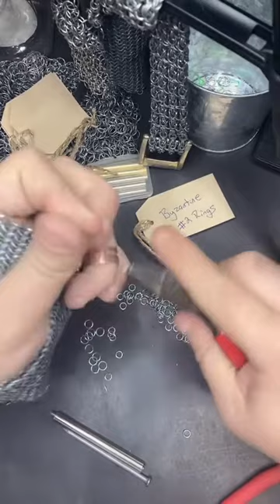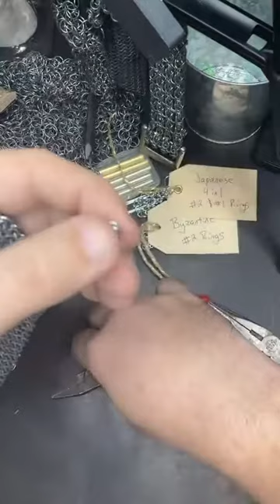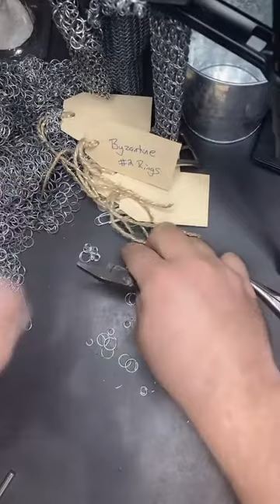Paperclip chainmail Starter pieces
Working on some starter pieces of various weaves